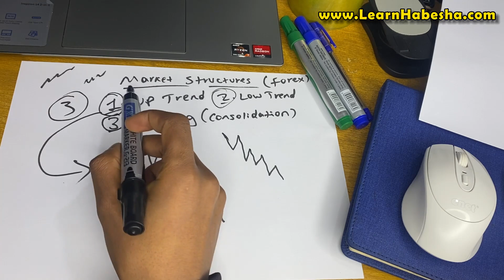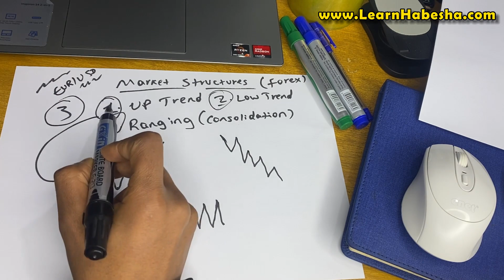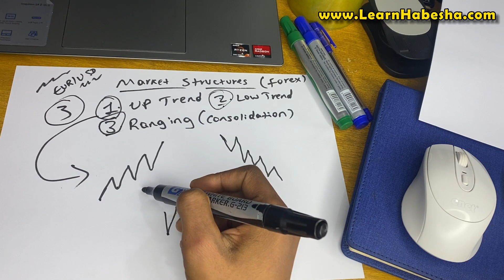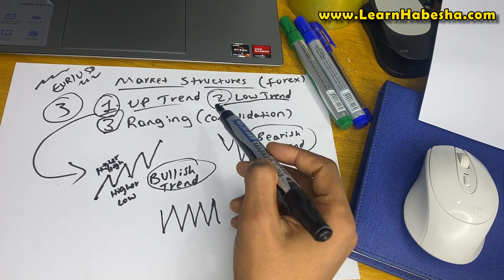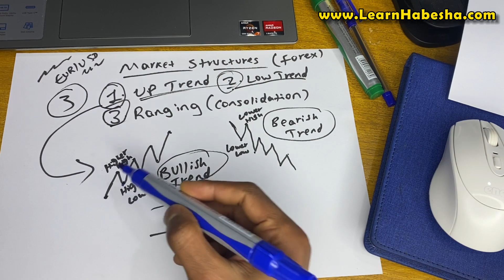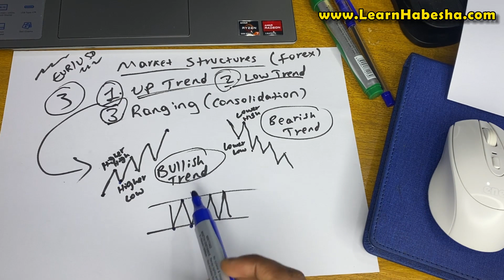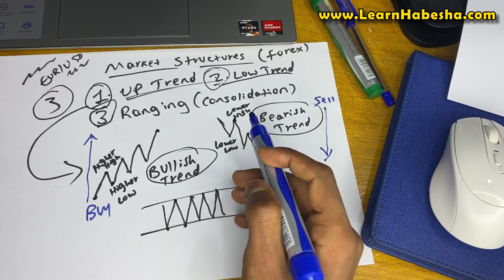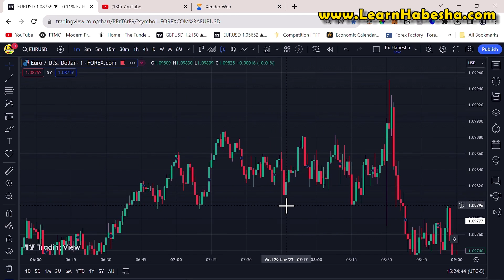ፎሬክስ ትሬዲንግ ለጀማሪ - Forex Market Structure for beginners ( Part 9 )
After this video you will have a very good understanding of market structure in forex.

Forex Trading  ለሁሉም እንዲሆን Forex ከ 0 ጀምራችሁ እንድትማሩ ኮርስ እየተዘጋጀላችሁ ነው ✅

ለፎሬክስ የሚያስፈልጓችሁ ነገሮች ስለሆኑ ተመዝግባችሁ ሞክሩዋቸው ።

እነዚህ 3 ነገሮች ያስፈልጓችኋል
( ቀድማችሁ ዝግጁ ሁኑ )

2. MetaTrader 5 ( Download App )

3. Binance ( Download App )

Forex for beginners in Amharic for Ethiopians ( Part 8 ) @fxhabesha

forex trading structure
forex trading market structure
understanding market structure in forex
basic market structure forex
breaking structure forex
broken structure forex
foreign exchange market structure